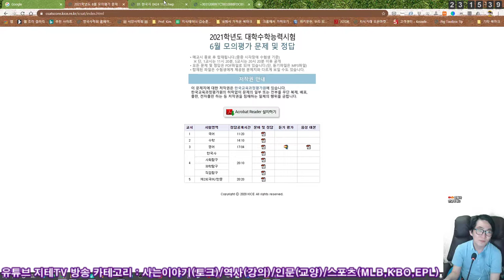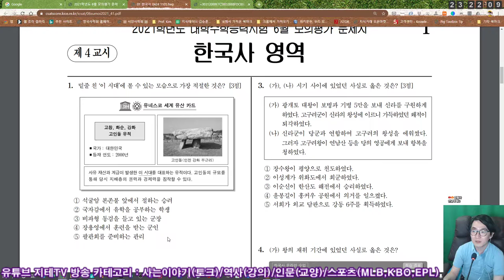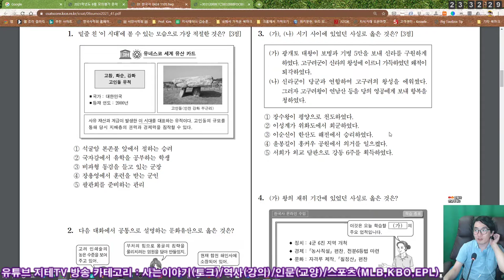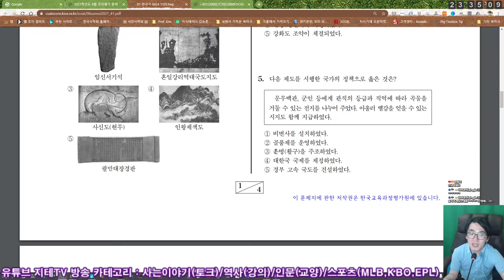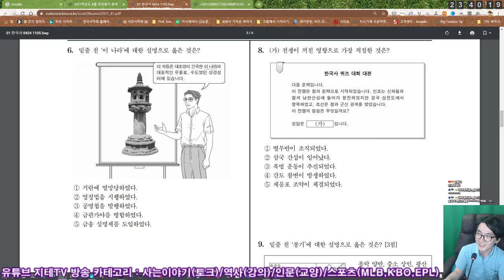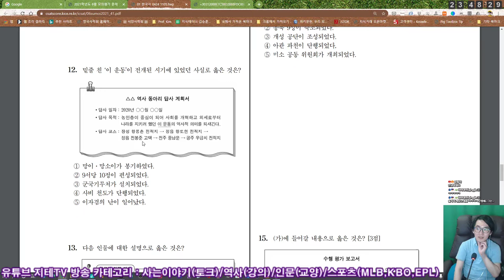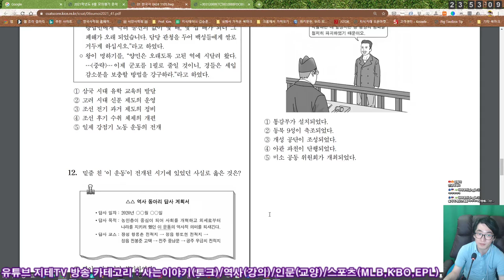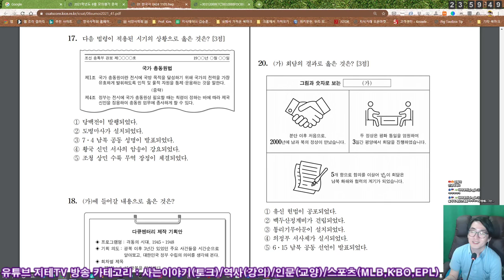한국사 영역 📚 2021 수능 6월 모평 🔍 훑어보기 🔎 시사적인 타이밍과 절묘한 문제들? | History Exam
개성공단 단어가 언급되는 시점에 그냥 느낌이... 그랬어요.